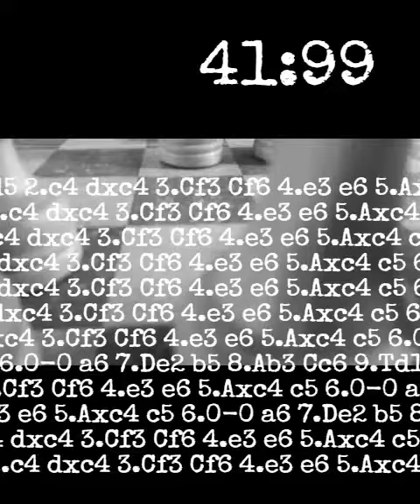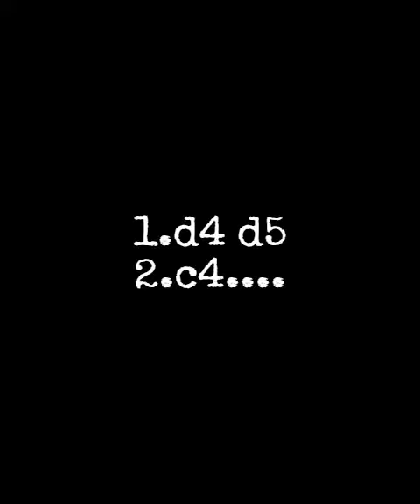ajadez gambiten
1.d4 d5 2.c4 dxc4
1.d4 d5 2.c4 dxc4 3.Cf3
1.d4 d5 2.c4 dxc4 3.Cf3 Cf6
1.d4 d5 2.c4 dxc4 3.Cf3 Cf6 4.e3
1.d4 d5 2.c4 dxc4 3.Cf3 Cf6 4.e3 e6
1.d4 d5 2.c4 dxc4 3.Cf3 Cf6 4.e3 e6 5.Axc4 c5
1.d4 d5 2.c4 dxc4 3.Cf3 Cf6 4.e3 e6 5.Axc4 c5 6.0-0
1.d4 d5 2.c4 dxc4 3.Cf3 Cf6 4.e3 e6 5.Axc4 c5 6.0-0 a6
1.d4 d5 2.c4 dxc4 3.Cf3 Cf6 4.e3 e6 5.Axc4 c5 6.0-0 a6 7.a4
1.d4 d5 2.c4 dxc4 3.Cf3 Cf6 4.e3 e6 5.Axc4 c5 6.0-0 a6 7.e4
1.d4 d5 2.c4 dxc4 3.Cf3 Cf6 4.e3 e6 5.Axc4 c5 6.0-0 a6 7.De2
1.d4 d5 2.c4 dxc4 3.Cf3 Cf6 4.e3 e6 5.Axc4 c5 6.0-0 a6 7.De2 b5
1.d4 d5 2.c4 dxc4 3.Cf3 Cf6 4.e3 e6 5.Axc4 c5 6.0-0 a6 7.De2 b5 8.Ab3 Cc6 9.Td1 c4 10.Ac2 Cb4 11.Cc3 Cxc2 12.Dxc2 Ab7 13.d5
1.d4 d5 2.c4 dxc4 3.Cf3 Cf6 4.e3 e6 5.Axc4 c5 6.0-0 a6 7.De2 b5 8.Ab3 Ab7
1.d4 d5 2.c4 dxc4 3.Cf3 Cf6 4.e3 e6 5.Axc4 c5 6.0-0 a6 7.De2 b5 8.Ab3 Ab7 9.Td1 Cbd7 10.Cc3 Ad6
1.d4 d5 2.c4 dxc4 3.Cf3 Cf6 4.e3 e6 5.Axc4 c5 6.0-0 cxd4
1.d4 d5 2.c4 dxc4 3.Cf3 Cf6 4.e3 e6 5.Axc4 c5 6.De2 a6 7.dxc5 Axc5 8.0-0 Cc6 9.e4 b5 10.e5
1.d4 d5 2.c4 dxc4 3.Cf3 Cf6 4.e3 g6
1.d4 d5 2.c4 dxc4 3.Cf3 Cf6 4.e3 Ag4
1.d4 d5 2.c4 dxc4 3.Cf3 Cf6 4.e3 Ae6
1.d4 d5 2.c4 dxc4 3.Cf3 Cf6 4.Da4+
1.d4 d5 2.c4 dxc4 3.Cf3 Cf6 4.Cc3
1.d4 d5 2.c4 dxc4 3.Cf3 Cf6 4.Cc3 a6 5.e4
1.d4 d5 2.c4 dxc4 3.Cf3 a6 4.e4
1.d4 d5 2.c4 dxc4 3.Cf3 a6
1.d4 d5 2.c4 dxc4 3.Cf3 a6 4.e3 Ag4 5.Axc4 e6 6.d5
1.d4 d5 2.c4 dxc4 3.Cf3 a6 4.e3 b5
1.d4 d5 2.c4 dxc4 3.Cf3 b5
1.d4 d5 2.c4 dxc4 3.e4
1.d4 d5 2.c4 dxc4 3.e4 c5 4.d5 Cf6 5.Cc3 b5
1.d4 d5 2.c4 dxc4 3.e4 f5
1.d4 d5 2.c4 dxc4 3.b3 cxb3 axb3